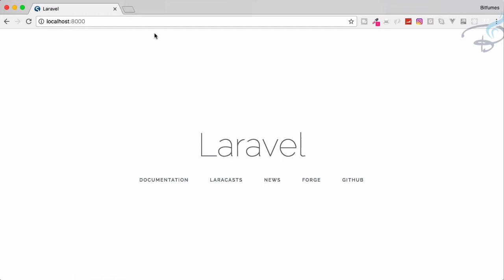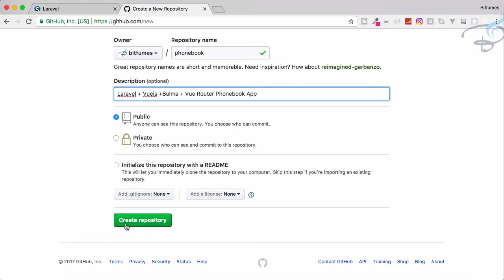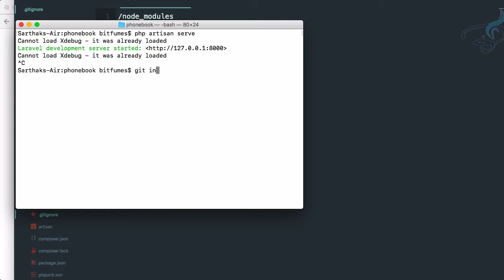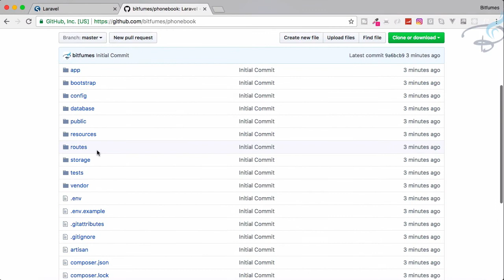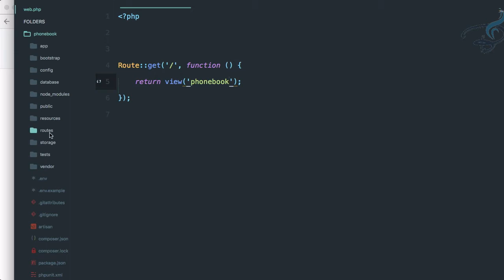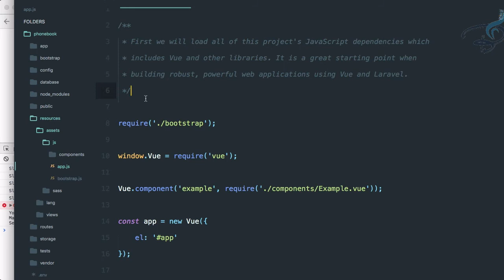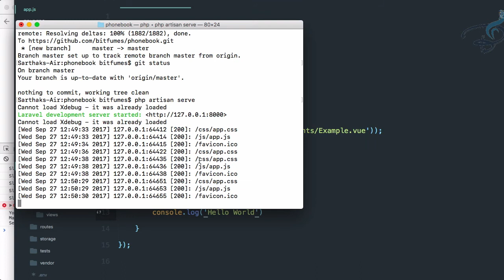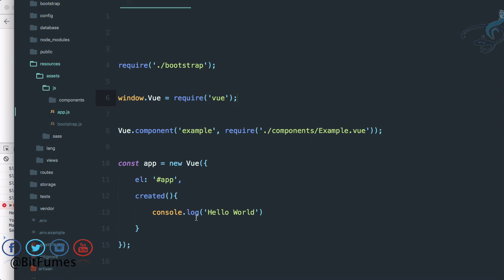Laravel 5.5 + Vuejs + Bulma | Phonebook App | Start Laravel with Vuejs #3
Laravel 5.5 + Vuejs Phonebook App - How to use vuejs with laravel and publish on github

FOLLOW ME

--- QUESTIONS? ---